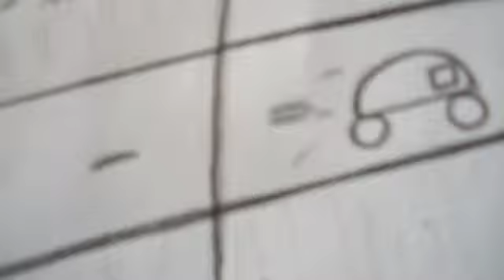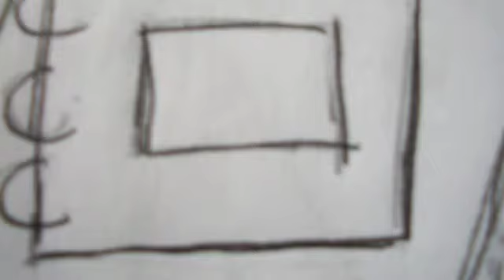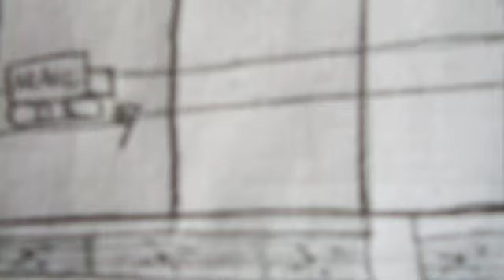starlight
An original music video to the song Starlight by Muse.